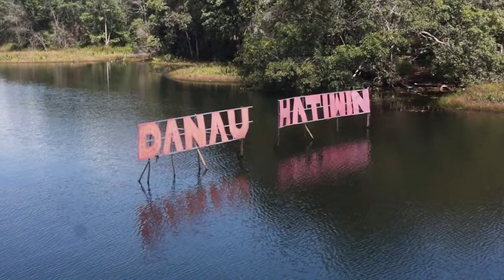DESTINASI WISATA WAJIB DIKUNJUNGI DI TAPIN !! SUSUR SUNGAI MELIHAT PESONA DANAU HATIWIN | Banuapedia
RANTAU - Wisata danau Hatiwin terletak sekitar 20 kilometer dari pusat kota Rantau, memerlukan waktu 30 menit sampai ke sana. Berada di Desa Hatiwin Kecamatan Tapin Selatan. Untuk sampai ke sana harus melewati pegunungan dan melewati kebun karet. Wisata ini dikelola oleh Badan Usaha Milik Desa (BUMDes) di sana. Sekarang danau Hatiwin perkembangan didukung oleh Pemerintah Kabupaten Tapin. Terbukti banyak fasilitas yang sudah dibantu dan lagi direncanakan untuk pengembangan yang lain. (dly)

Susur Sungai Dengan Kapal Apung

Sekarang pengunjung yang datang ke Danau Hatiwin bisa makan di tengah danau. Karena sekarang di sana sudah ada kapal apung besar yang bisa menampung 30 orang, yang dibuatkan oleh Pemerintah Kabupaten Tapin lewat Dinas Kebudayaan dan Pariwisata (Disbudpar) Tapin. Di dalam kapal apung dilengkapi meja makan dan di atasnya ada tempat duduk santai yang digunakan untuk menikmati bendungan.

Sediakan Resto Apung di Danau Hatiwin

Selain itu ada resto apung, dibangun menggunakan dana desa. Pengunjung dapat menikmati kuliner sambil bersantai di tengah danau. Untuk sampai ke resto apung ada jalur khusus. Pengunjung terlebih dahulu naik rakit untuk menyeberang, akan dibantu pengelola di sana.

Susur Sungai Dengan Perahu Bebek dan Kapal Kecil

Ada juga disediakan perahu bebek. Pengunjung yang ingin memutari danau Hatiwin bisa menggunakan perahu bebek. Cukup membayar Rp 20.000 bisa menikmati ke tengah danau selama 30 menit. Jangan khawatir, ada 7 perahu bebek yang disediakan. Selain itu, ada kapal kecil. Sewanya hanya 5 ribu, disediakan 4 buah.

Kapal Apung Tempat Favorit Berfoto

Semenjak diresmikan oleh Bupati Tapin M Arifin Arpan beberapa waktu lalu, kapal apung menjadi daya tarik tersendiri bagi masyarakat. Bahkan menjadi tempat favorit wisatawan yang berkunjung di sana.